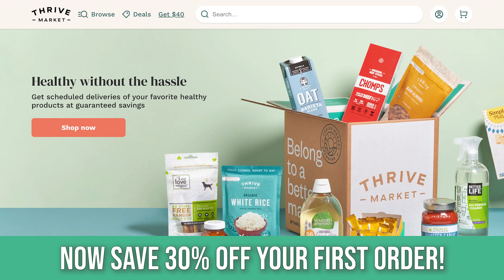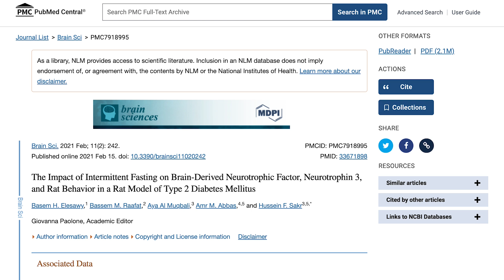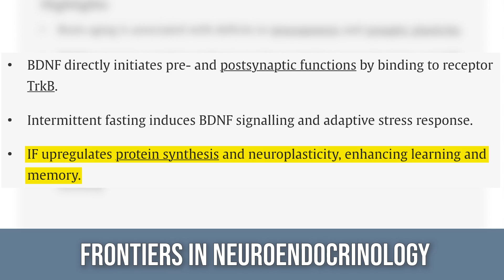NEW Study Shows How Fasting Affects Neurological Health…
New Research on Fasting and the Brain

References

Timestamps ⏱

0:00 - Intro - New Research on Fasting and the Brain
0:37 - Join Thrive Market Today to get 30% Off Your First Order AND a Free Gift Worth up to $60!
1:24 - My Theory
2:58 - What Does Rodent Model Data Tell Us?
3:50 - Fasting & Brain Health
6:03 - How You Can Start